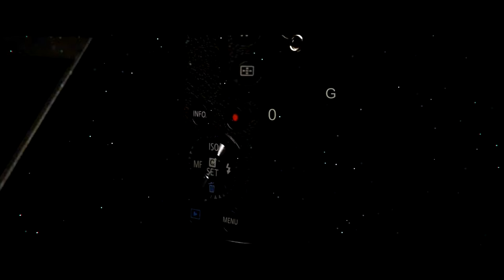Maral Prencess,in Doğum Günü Kutlaması . ESSEN